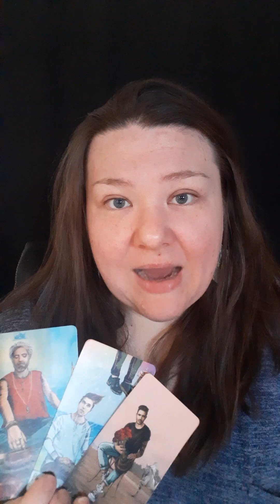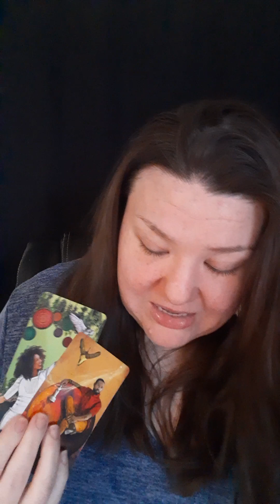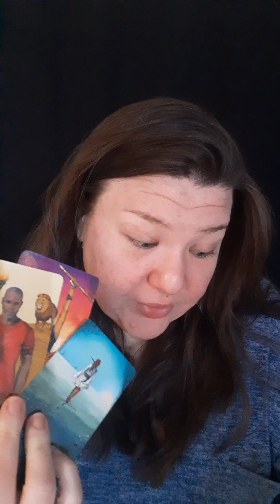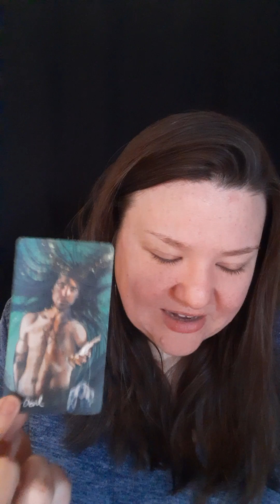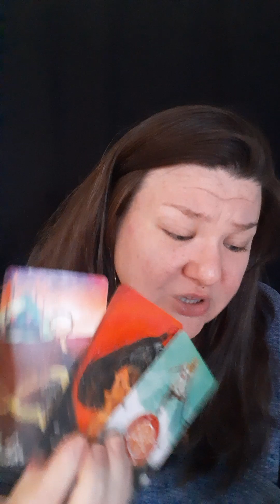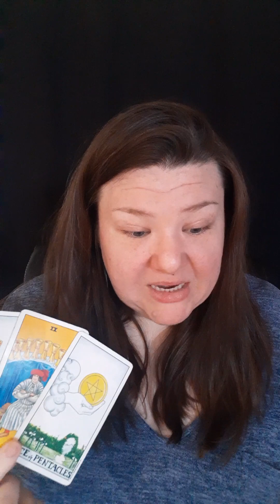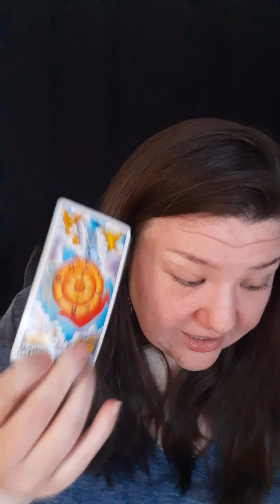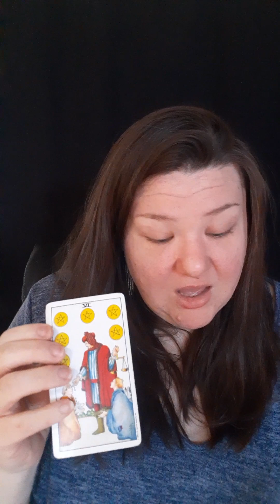GEMINI ♊ LIBRA ♎ AQUARIUS ♒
GEMINI - 1:00

LIBRA - 5:40

AQUARIUS - 13:34

(Pricing Nov. 2023)

🧡 Remote Energy Cord Removal
      $75 USD

Energy cords are invisible ethereal 'strings' linking you and those that think, speak or dream about you. (Or vice versa.) These cords assist us in relaying telepathic information, receiving "downloads" and knowledge about others as well as sharing one anothers energy. These cords are natural and helpful. But, when overrun by them, you can begin to feel obsessed, stalked, paranoid and drained.

I will work with your Spiritual support team to remove cords of attachments between you and others. This will allow you to feel energetically uplifted as I remove stuck, unwanted debris from your energy field. An upgrade to your auric shield is also added.

I often bring in Archangel Michael, Uriel and Raphael for my clients' energy work.

These energetic cords are removed from 9 chakra points and the energetic changes are often felt instantly. Be prepared to experience massive shifts in manifestation as well as noticable relationship changes.

This service is done remotely and at a distance. Meaning, you are not present with me during the session. I will give you a detailed email regarding the work performed and information about what areas may need your attention going forward.

      $75 USD

Book your own personalized tarot reading with me! Your video reading is recorded by me and sent privately to your e-mail within 1-2 days.

💚 Manifestation Coaching
      60 Minute Zoom Session
      $125 USD

One (1) personal LOA (Law of Assumption) video coaching session via Zoom.

Experience a rapid shift in your manifestations and finally get what you want!

During our private session, I will inspire you to reach your goals and redirect your focus from wanting and desiring them to actually having and experiencing them.

OR

OR